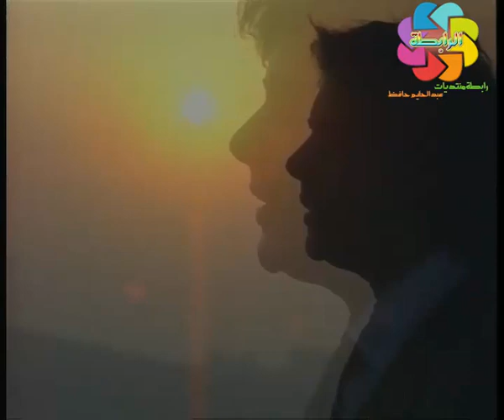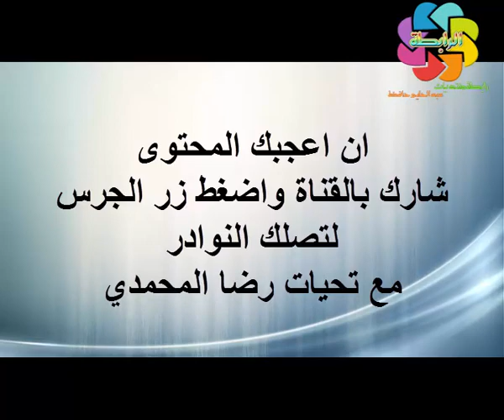أحمد السنباطي - لاتقلقي - فيديو كليب نادر جدا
من الكليبات النادرة جدا التي صورها الراحل
أحمد السنباطي
ان اعجبك المحتوى
شارك بالقناة واضغط زر الجرس
لتصلك النوادر
مع تحيات رضا المحمدي